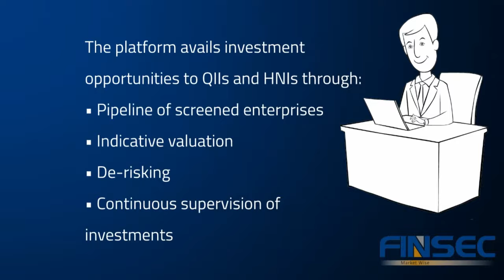FINSEC Private Markets